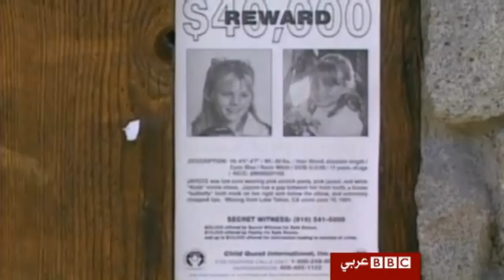مأساة جيسي: 18 عاما من الاختطاف والاغتصاب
قالت الشرطة الأمريكية إن الشابة جيسي لي دوجارد التي عثر عليها بعد 18 عاما من اختطافها قد أنجبت خلال تلك الفترة طفلين (15، 11 عاما) من مختطفها، وعاشت معهما في ساحة خلفية لأحد المنازل.